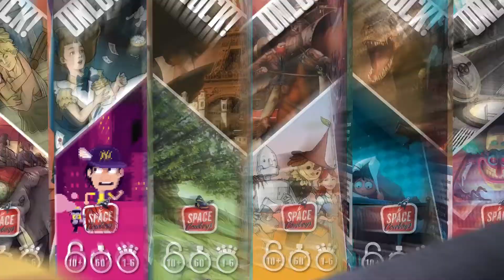Odemkni, trailer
Kooperativní karetní hra inspirovaná únikovými místnostmi.
Prohledejte místnosti! Kombinujte objekty! Řešte rébusy!